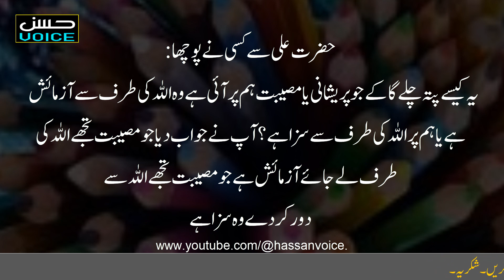Quotes Of Hazrat Ali | Best Urdu Quotes | New Quotes